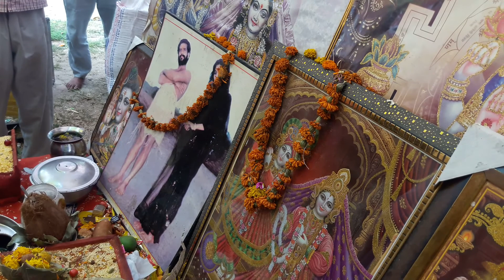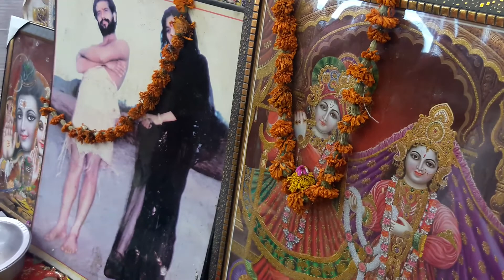Raju Dj Sound Bari Brahamna M.no. no.9419144978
Raju D.j. Sound Bari Brahamna